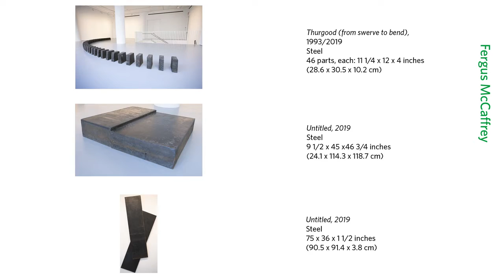Fergus McCaffrey | Richard Nonas: all; at once, New York, June 2019